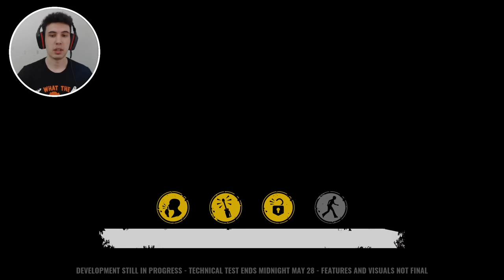KATİL AİLEYE KARŞI BAŞIMIZ BÜYÜK BELADA (4V3 KORKU OYUNU) - The Texas Chain Saw Massacre TÜRKÇE